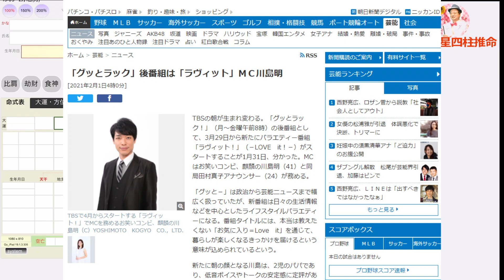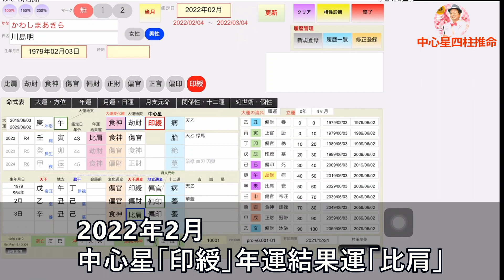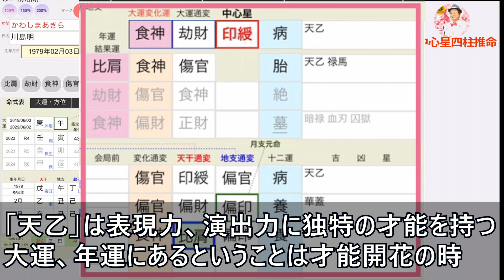2021年、2022年ともに非常に評価が高まる時期であることは間違いないです★川島明さんの運勢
★無料お試し鑑定
「グッとラック！」の後番組の新MCと報じられた川島明さんの運勢を鑑定してみたいと思います。

2021年2月中心星「印綬」年運結果運「印綬」です。

年運のコメントを確認してみます。

「勝負強い年。表面上はいやな場面、つらい場面、ピンチの場面、など不穏な状況があるが、それが最終的には吉をもたらすことになる。」
とあります。

大運も確認してみます。
2019年6月に大運が変わっています。いまの大運変化運「食神」

大運のコメントは
「財運は盤石だが、体を壊しやすい時期。この時期は、したたかに生きて成功をつかめる運である。常に忙しく、仕事も多く、それ以外でも何かと多忙であるが、みな自分の利益を生むことになる。」
とあります。

命式表に戻り、鑑定日を2022年2月にしてみます。
2022年2月中心星「印綬」年運結果運「比肩」

「打って出るタイミング。この年は、状況を変える時となっている。自ら身辺を大胆に改革してよい時である。」
とあります。

命式表に戻り、吉凶星を見てみます。

大運、年運と年柱に「天乙」、年運に禄馬（禄馬貴神・ろくばきじん）があります。

「天乙」は表現力、演出力に独特の才能を持っているということです。更に大運、年運にあるということは才能開花の時であるということです。

禄馬（禄馬貴神・ろくばきじん）は財運、評価運が高まるということです。

2021年、2022年ともに非常に評価が高まる時期であることは間違いないです。しかし、大運のコメントにもあるように体を壊しやすい時期でもあるので、心身共に健康には要注意です。